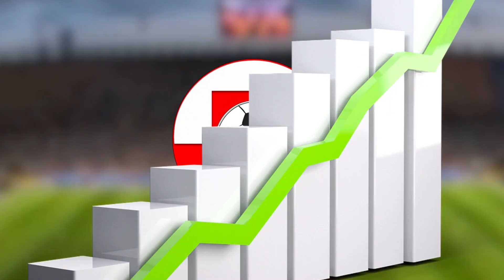Enes Ünal führt Bournemouth zum Sieg gegen Brighton in der Premier League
In einem beeindruckenden Premier-League-Spiel gelang Bournemouth ein wichtiger Sieg gegen Brighton. Unter der Führung von Enes Ünal und einer weniger überzeugenden Leistung von Brighton wurden Fragen über den weiteren Saisonverlauf der Mannschaft laut.

Bournemouth legte den Grundstein für den Erfolg schon früh im Spiel. Marcos Senesi brachte sein Team in der 13. Minute per Kopf in Führung. Nach einer Ecke nutzte Senesi seine Chance aus drei Metern und zeigte, dass er sich in entscheidenden Momenten durchsetzen kann. Diese frühe Führung gab den Ton für den Rest des Spiels an, in dem Bournemouth stets die Oberhand behielt.

Der türkische Stürmer Enes Ünal, der sein erstes Spiel in der Premier League für Bournemouth bestritt, zeigte eine beeindruckende Leistung. In der ersten Halbzeit vergab er noch eine gute Chance, doch dann zeigte er sein Können, als er einen Pass von Dango Ouattara ins lange Eck lenkte und damit sein zweites Tor seit seinem Wechsel von Getafe im Januar erzielte.

Justin Kluivert trug später mit einer bemerkenswerten Aktion zum Sieg bei. Er dribbelte sich gekonnt durch die Abwehr von Brighton und traf mit einem satten Linksschuss. Es war Kluiverts drittes Tor im dritten Heimspiel und unterstrich seine wichtige Rolle im Team.

Im Gegensatz dazu hatte Brighton während des gesamten Spiels Probleme, sich durchzusetzen und nennenswerte Torchancen herauszuspielen. Die beste Chance für Brighton war ein Schuss von Simon Adingra, der von Mark Travers brillant über die Latte gelenkt wurde.

Trotz des Sieges gab es für Bournemouth einen besorgniserregenden Moment, als Flügelspieler Antoine Semenyo mit Verdacht auf eine Knieverletzung auf einer Trage vom Platz gebracht werden musste.

Durch den Sieg gegen Brighton kletterte Bournemouth nicht nur in der Tabelle der Premier League nach oben, sondern erzielte auch sein bisher bestes Ergebnis in der Liga. Das Spiel zeigte einmal mehr, dass Neuzugänge wie Enes Unal entscheidende Impulse setzen können und die Mannschaft unter Trainer Andoni Iraola immer besser zusammenwächst. Bei Brighton hingegen bleiben nach der schwachen Leistung viele Fragen offen, vor allem was die Konstanz und die taktische Ausrichtung betrifft.

Mit diesem Sieg geht Bournemouth gestärkt in die nächsten Spiele, während Brighton nach Wegen suchen muss, um wieder in die Erfolgsspur zu finden. Die Premier League bleibt eine unberechenbare Liga, in der jedes Spiel für die Mannschaften eine entscheidende Wende in der Saison bedeuten kann.